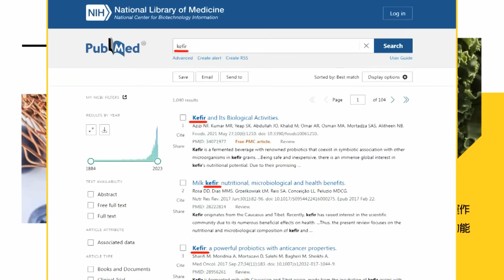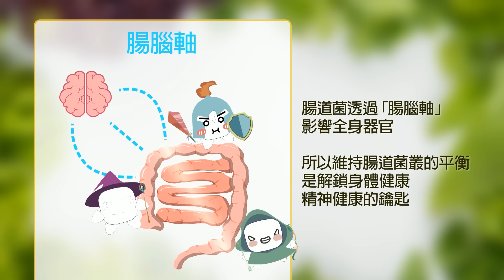遭大陸海警船發射水砲 菲武裝部隊:再赴仁愛礁運補｜應對北韓威脅 美韓宣布為期11天最大規模軍演 ｜【全球現場】 20230821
00:00 應對北韓威脅 美韓宣布為期11天最大規模軍演
01:43 反嗆美韓軍演 金正恩登艦視察飛彈試射
02:39 陸水砲驅離事件後 菲官員:美日澳將在南海軍演
03:35 遭大陸海警船發射水砲 菲武裝部隊:再赴仁愛礁運補
04:00 時隔10年 陸泰聯合"突擊"反恐演練開訓